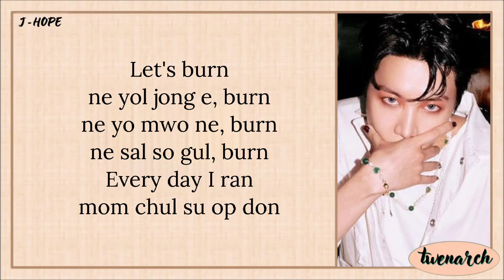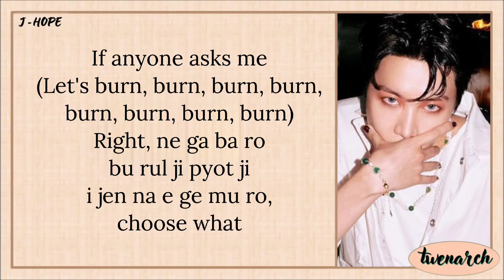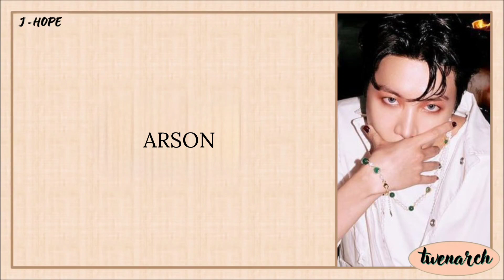J-HOPE (제이 홉) (BTS 방탄소년단) - ARSON (Karaoke)